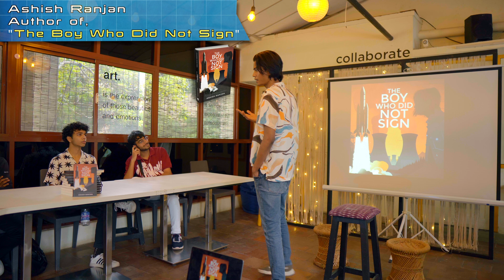This is how You are restricting your Growth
Ashish Ranjan is an ex-ISRO, ex- BARC Scientist. He has spent the past 5 years writing a book on his experience of getting selected and working in India's Nuclear program and how he worked his way up into India's space program despite his poor academic background. Ashish had scored 53/100 in Mathematics and 61/100 in Physics on his 12th boards. He had even failed Physics in his 11th Standard. Ashish never got admitted to top universities for his B.Tech. like IITs or NITs. Yet, he made his way into India's two of the largest research organizations as a Scientist. He has recently published a Book, "The Boy Who Did Not Sign" which is a fictional story inspired by a true event in Ashish's life in BARC. The book is about pursuing a dream career despite our limitations and disadvantages, about relationship dynamics we all face, about doing the right thing, and much more. The Boy Who Did Not Sign is now published worldwide (Paperback + eBook).
📙 Get a copy of Ashish's Book, The Boy Who Did Not Sign
Improve Spoken English in 30 days by joining Art of Speaking by Ashish ranjan
⭐️ Qualifications of Ashish Ranjan:
➡ Mechanical Engineer
Ashish Ranjan:
🎙️Ashish Ranjan Talks (Podcast):
4. Amazon music